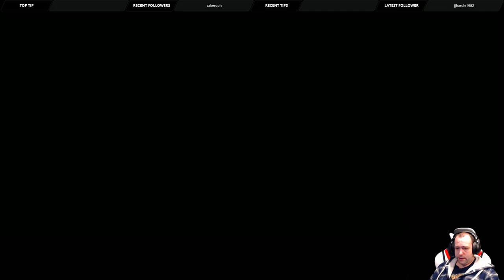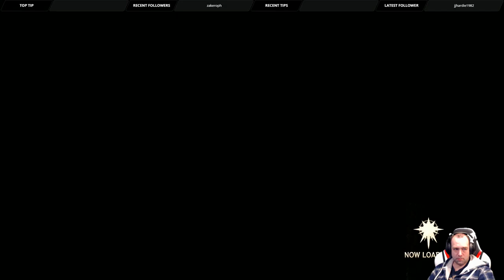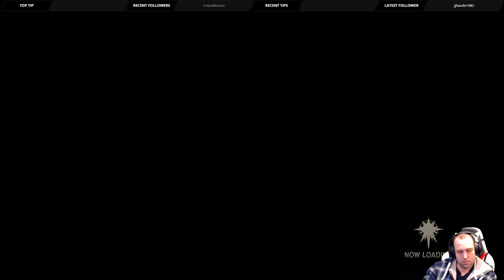Tales of Vesperia - Part 15